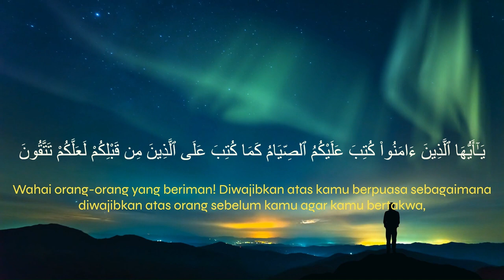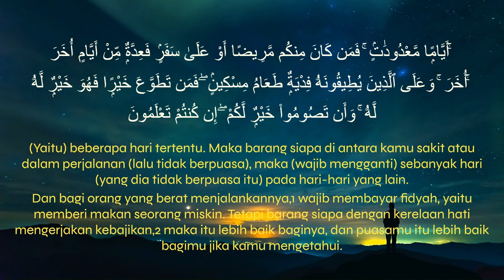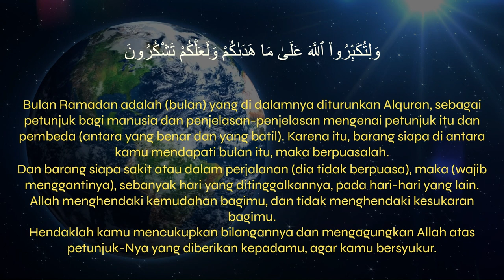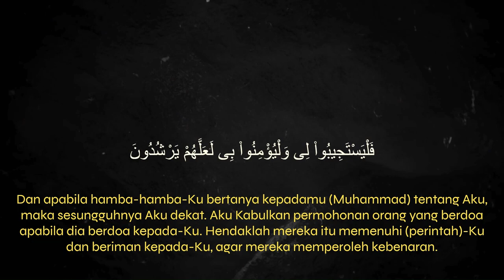🔴 QS. Al-Baqarah : 183-186 || Ust. Heri Herdiana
QS. Al-Baqarah

183.   يٰٓاَيُّهَا الَّذِيْنَ اٰمَنُوْا كُتِبَ عَلَيْكُمُ الصِّيَامُ كَمَا كُتِبَ عَلَى الَّذِيْنَ مِنْ قَبْلِكُمْ لَعَلَّكُمْ تَتَّقُوْنَۙ
Wahai orang-orang yang beriman! Diwajibkan atas kamu berpuasa sebagaimana diwajibkan atas orang sebelum kamu agar kamu bertakwa,

184.   اَيَّامًا مَّعْدُوْدٰتٍۗ فَمَنْ كَانَ مِنْكُمْ مَّرِيْضًا اَوْ عَلٰى سَفَرٍ فَعِدَّةٌ مِّنْ اَيَّامٍ اُخَرَ ۗ وَعَلَى الَّذِيْنَ يُطِيْقُوْنَهٗ فِدْيَةٌ طَعَامُ مِسْكِيْنٍۗ فَمَنْ تَطَوَّعَ خَيْرًا فَهُوَ خَيْرٌ لَّهٗ ۗ وَاَنْ تَصُوْمُوْا خَيْرٌ لَّكُمْ اِنْ كُنْتُمْ تَعْلَمُوْنَ
(Yaitu) beberapa hari tertentu. Maka barangsiapa di antara kamu sakit atau dalam perjalanan (lalu tidak berpuasa), maka (wajib mengganti) sebanyak hari (yang dia tidak berpuasa itu) pada hari-hari yang lain. Dan bagi orang yang berat menjalankannya, wajib membayar fidyah, yaitu memberi makan seorang miskin. Tetapi barangsiapa dengan kerelaan hati mengerjakan kebajikan, maka itu lebih baik baginya, dan puasamu itu lebih baik bagimu jika kamu mengetahui.

185.   شَهْرُ رَمَضَانَ الَّذِيْٓ اُنْزِلَ فِيْهِ الْقُرْاٰنُ هُدًى لِّلنَّاسِ وَبَيِّنٰتٍ مِّنَ الْهُدٰى وَالْفُرْقَانِۚ فَمَنْ شَهِدَ مِنْكُمُ الشَّهْرَ فَلْيَصُمْهُ ۗ وَمَنْ كَانَ مَرِيْضًا اَوْ عَلٰى سَفَرٍ فَعِدَّةٌ مِّنْ اَيَّامٍ اُخَرَ ۗ يُرِيْدُ اللّٰهُ بِكُمُ الْيُسْرَ وَلَا يُرِيْدُ بِكُمُ الْعُسْرَ ۖ وَلِتُكْمِلُوا الْعِدَّةَ وَلِتُكَبِّرُوا اللّٰهَ عَلٰى مَا هَدٰىكُمْ وَلَعَلَّكُمْ تَشْكُرُوْنَ
Bulan Ramadan adalah (bulan) yang di dalamnya diturunkan Al-Qur’an, sebagai petunjuk bagi manusia dan penjelasan-penjelasan mengenai petunjuk itu dan pembeda (antara yang benar dan yang batil). Karena itu, barangsiapa di antara kamu ada di bulan itu, maka berpuasalah. Dan barangsiapa sakit atau dalam perjalanan (dia tidak berpuasa), maka (wajib menggantinya), sebanyak hari yang ditinggalkannya itu, pada hari-hari yang lain. Allah menghendaki kemudahan bagimu, dan tidak menghendaki kesukaran bagimu. Hendaklah kamu mencukupkan bilangannya dan mengagungkan Allah atas petunjuk-Nya yang diberikan kepadamu, agar kamu bersyukur.

186.   وَاِذَا سَاَلَكَ عِبَادِيْ عَنِّيْ فَاِنِّيْ قَرِيْبٌ ۗ اُجِيْبُ دَعْوَةَ الدَّاعِ اِذَا دَعَانِۙ فَلْيَسْتَجِيْبُوْا لِيْ وَلْيُؤْمِنُوْا بِيْ لَعَلَّهُمْ يَرْشُدُوْنَ
Dan apabila hamba-hamba-Ku bertanya kepadamu (Muhammad) tentang Aku, maka sesungguhnya Aku dekat. Aku Kabulkan permohonan orang yang berdoa apabila dia berdoa kepada-Ku. Hendaklah mereka itu memenuhi (perintah)-Ku dan beriman kepada-Ku, agar mereka memperoleh kebenaran.